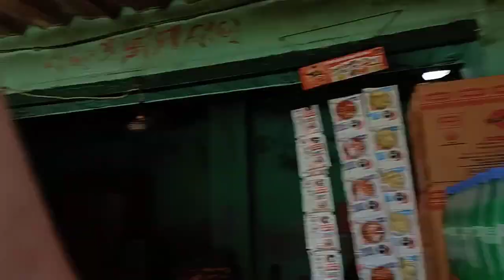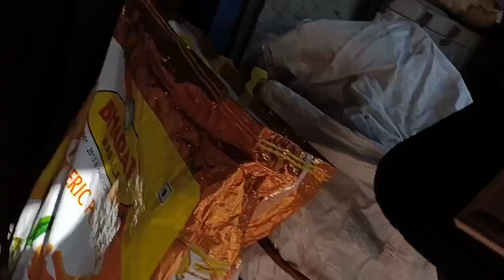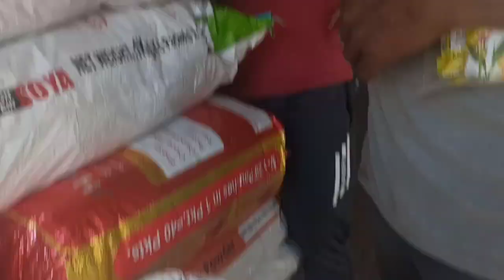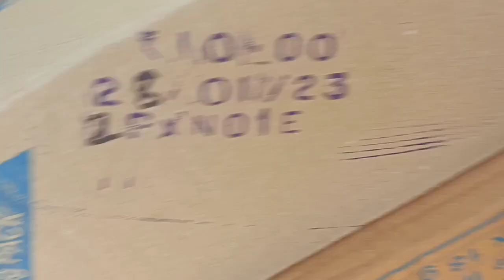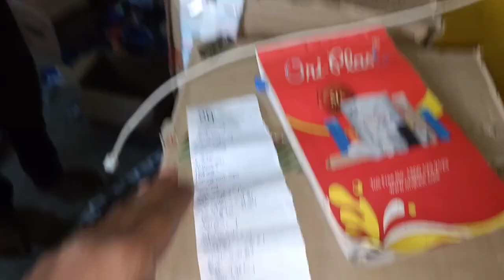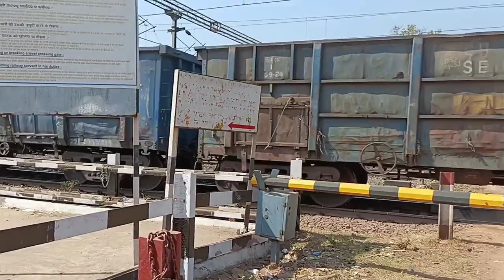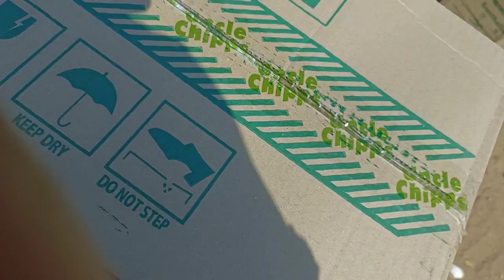ମାଲ ଗୋଦାମ ରୁ ବାହାରିବା ପାଇଁ shortcut Bata /village Shop life/Daily marketing/village shop/odia vlog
ମାଲ ଗୋଦାମ ରୁ ବାହାରିବା ପାଇଁ shortcut Bata /village Shop life/Daily marketing/village shop/odia vlog#dailymarket wholesalemarketUrgent Cuttack ମାଲଗୋଦାମ ଯିବାକୁ ପଡିଲା/village life/Village shop life

your Queries 👇👇
Cuttack Mal godam wholesaler market
Cuttack Mal godam
Cuttack Mal godam hotel
Mal godan Orissa largest wholesaler market Cuttack
katak Mal godown water logger date due to heavy rainfall

Jai Jagannath